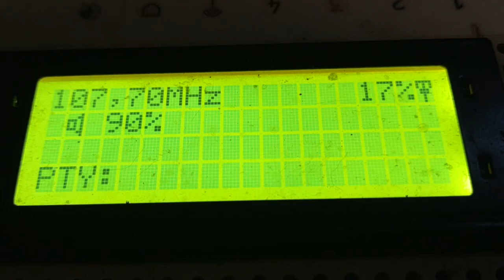fm dx tropo moldova Cahul samaritean